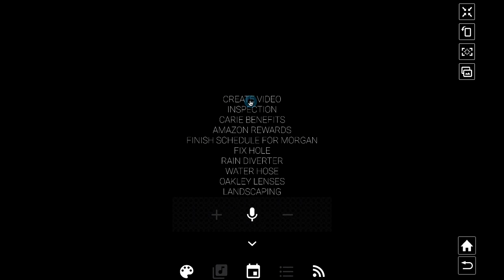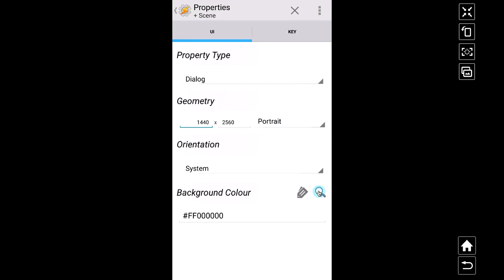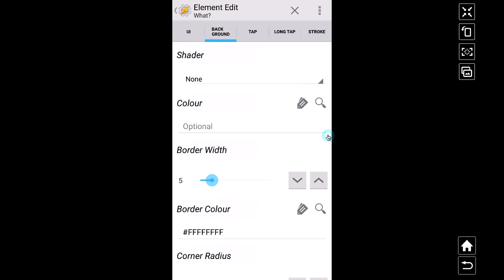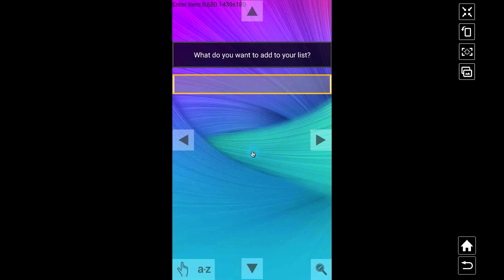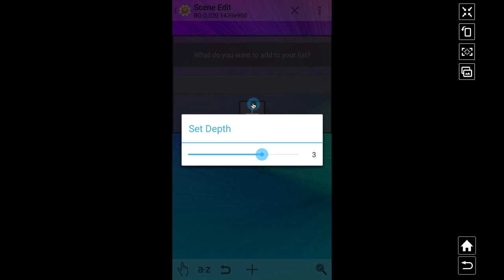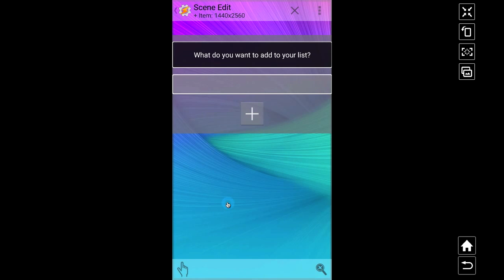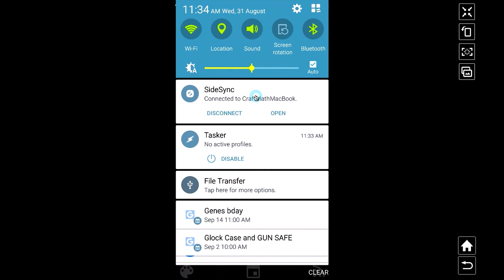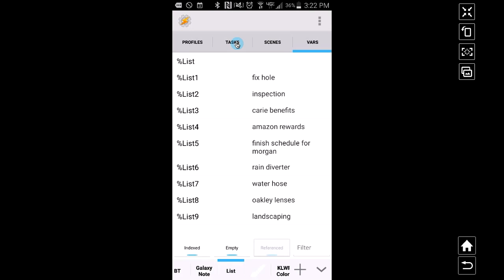KLWP/Tasker Tutorial - Tasker Scenes and Entering Text to Show in Your Kustom Live Wallpaper